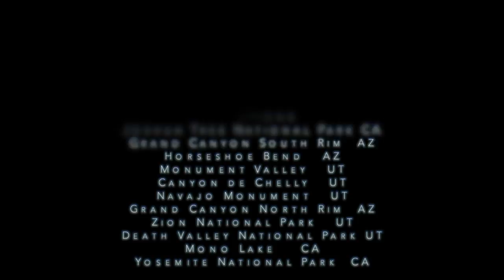Road Lapse - Scaling the great southwest [Extollere | Delerium]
Time lapse assortment from some inspirational places in the southwest.

Soundtrack:
Extollere by Delerium

Locations:
Joshua Tree National Park AZ
Grand Canyon South Rim AZ
Horseshoe Bend AZ
Monument Valley UT
Canyon de Chelly UT
Navajo Monument UT
Grand Canyon North Rim AZ
Zion National Park UT
Death Valley National Park UT
Mono Lake CA
Yosemite National Park CA

Gear:
GoPro Hero 4 Silver
GripGear Movie Maker Set